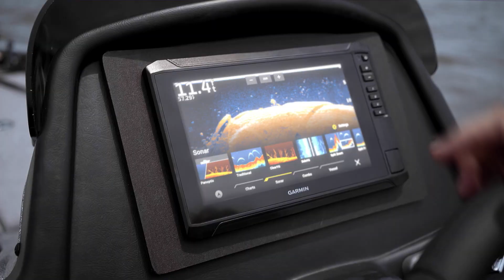Garmin | ECHOMAP UHD2 | 6 吋、7 吋及 9 吋觸控螢幕航圖機